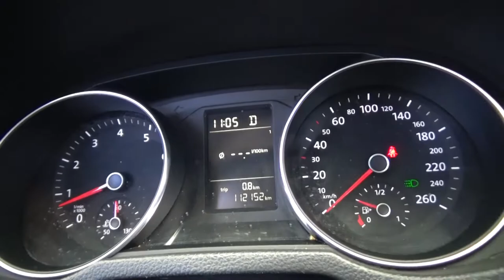Volkswagen / Passat / 2017 - 2939